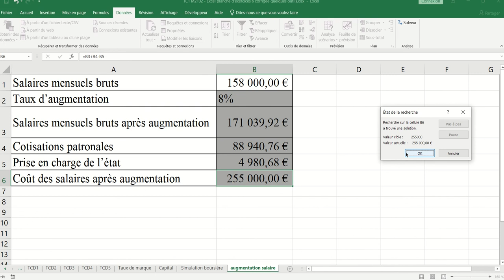Valeur cible pour déterminer l'Augmentation de salaires à appliquer (XL06 - Excel 034)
Exercice sur la valeur cible d'Excel